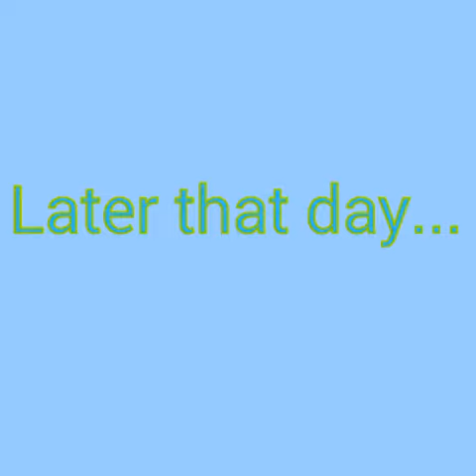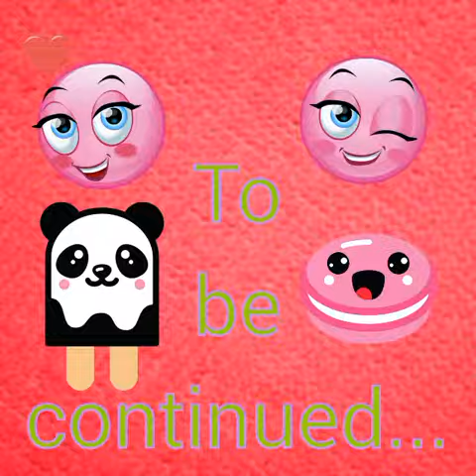Mangle X Foxy Season 3 Part 19, Mangle's Sudden Regrets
Mangle is feeling sort of bad for not forgiving Springtrap and she doesn't know why so she and Foxy go find the Marionette to figure out the problem.

Its finally here! I'm SUPER sorry it took FOREVER for me to upload this, I am sooooooo sorry but now its here and I hope you will enjoy! Love you all 😘 bye! 😻